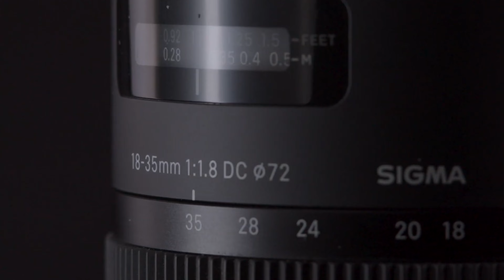💥🌴A DOS VOCES SONIDO FAMOSO SONIDO ENCANTADOR🌴💥LA CUMBIA DEL GATO💥🌴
Que tal mis amigos les abla el Gussan tv solo para decirles que muchas gracias por este apoyo y que todo esto es gracias a ustedes sin ustedes no resiamos esto para igual saludarlos y ver a la bandita saludos un fuerte abrazo...
Transcripción
Sigue el contenido con la transcripción.